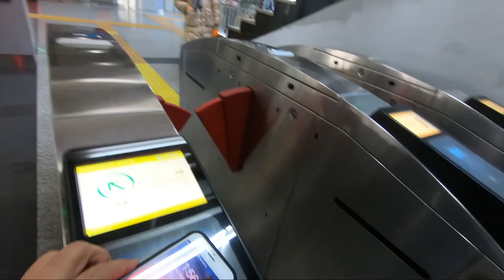CHINESE TRIED PAKISTANI FOOD FOR THE FIRST TIME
FOLLOW ME ❤️

This is 1 video of the 58+ videos from my Youtube series about my time in China, you can find the entire playlist of videos